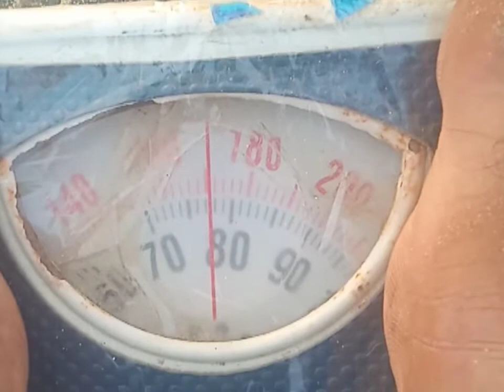Sahil samader ⛵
this is Sea wiew Karachi and I going to Sea wiew from bin Qasim park Clifton